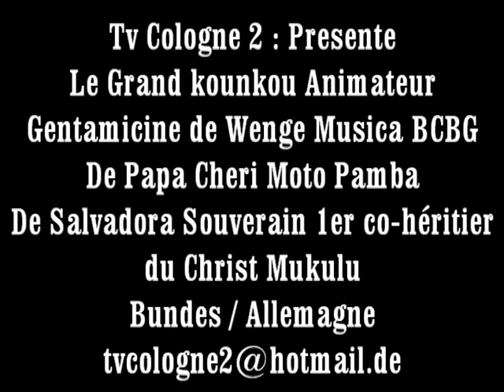TV COLOGNE 2 : PRESENTE GENTAMYCINE ANIMATEUR DE WENGE BCBG DE JB MPIANA EN ALLEMAGNE.